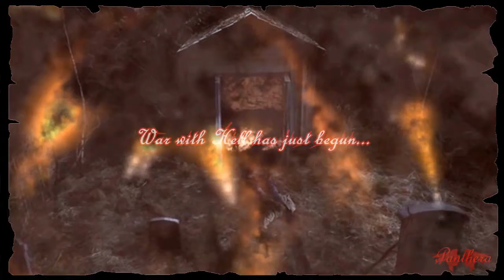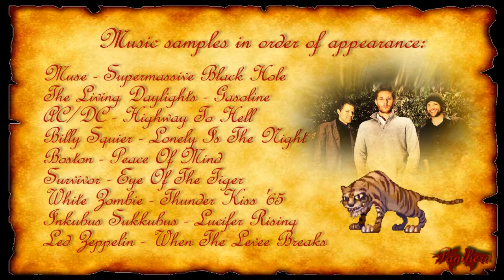Supernatural "Slash Fairy Tale" - Music video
Tribute to CW Supernatural. Summary of the 92 broadcasted episodes so as these seem to me.
Dedicated to IceFloeSoul as thanks for so many things, she has done for me. It takes me two months of free evenings. :D
Music samples and appendices are shown in subtitles at the end.